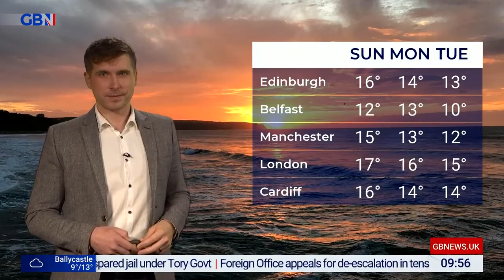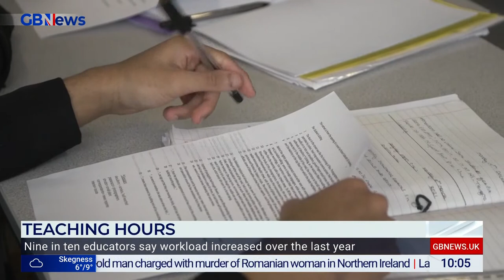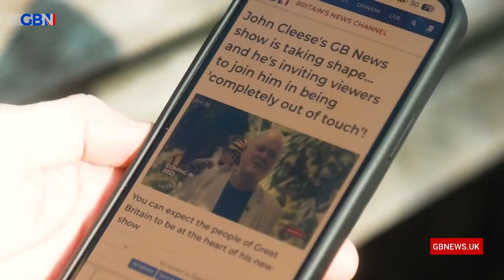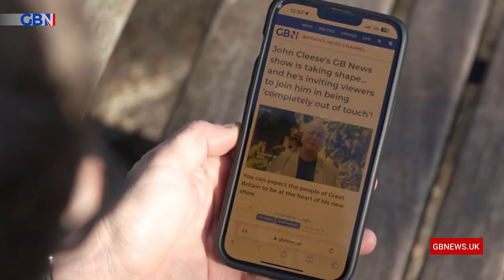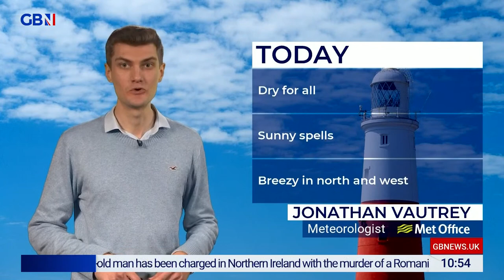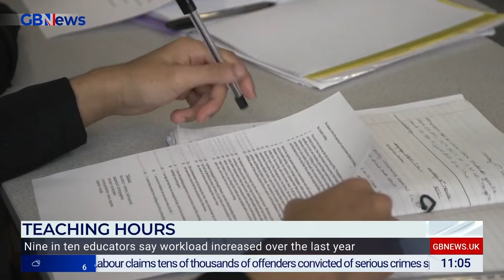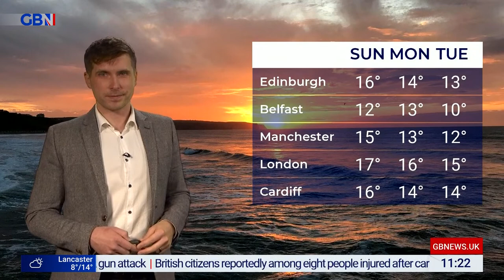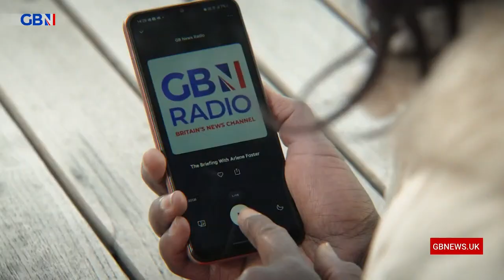Saturday Morning With Esther and Philip | Saturday 8th April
Welcome the weekend with the husband and wife duo - both serving MPs - as they celebrate the country's triumphs and look at the good news where you are